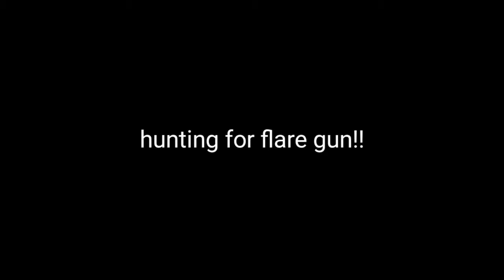Pubg mobile noob gameplay!